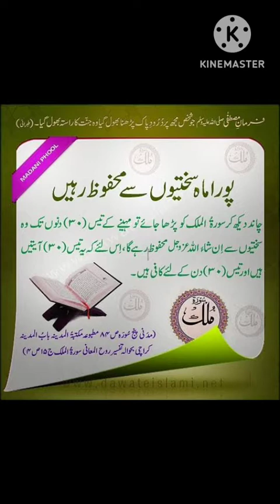ائیے سیر کرتے کرتے ساتھ میں نیکیاں بھی کماتے ہیں | اپنے شہر کی سیر کرتے ہیں